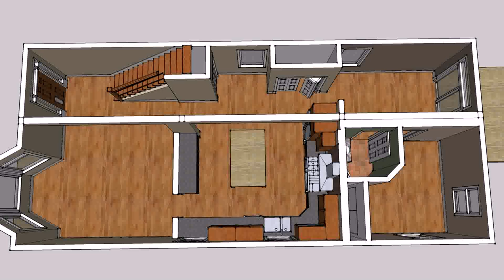House Floor Plan Magazines - Gif Maker DaddyGif.com (see description)